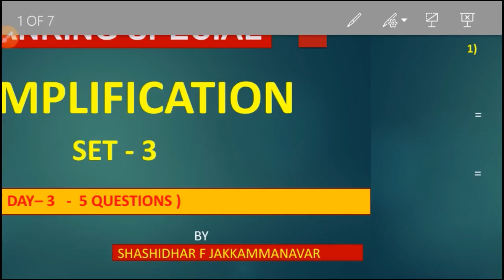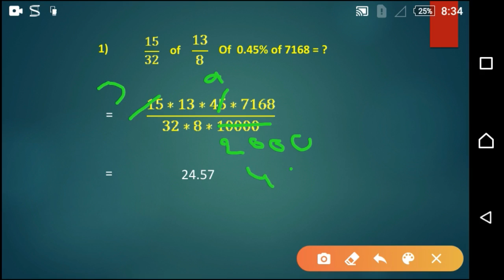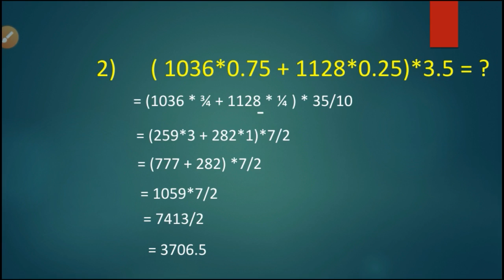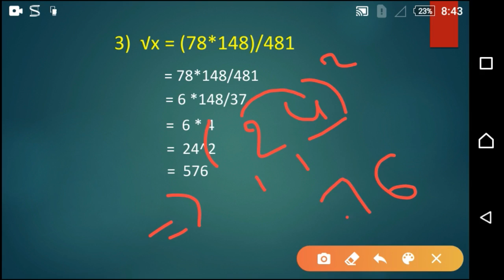SIMPLIFICATION SET - 3 | BANKING SPECIAL CLASS IN KANNADA